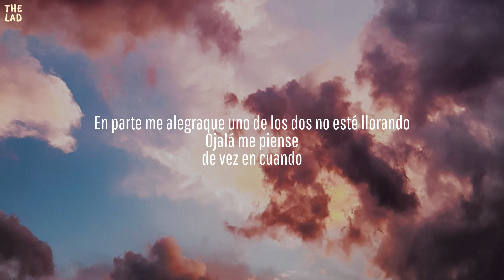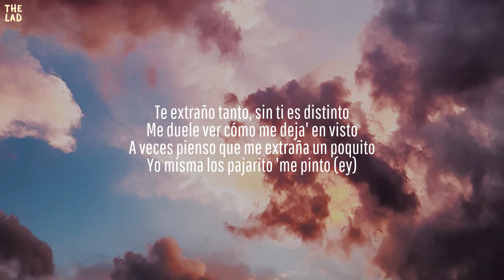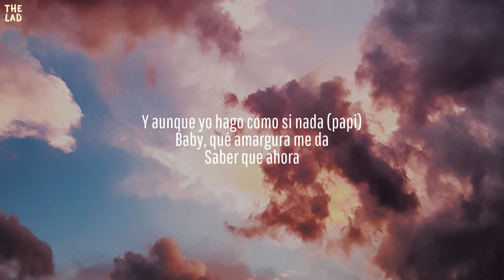Karol G - Amargura (Letra/Lyrics)